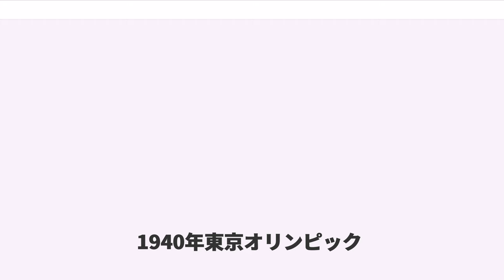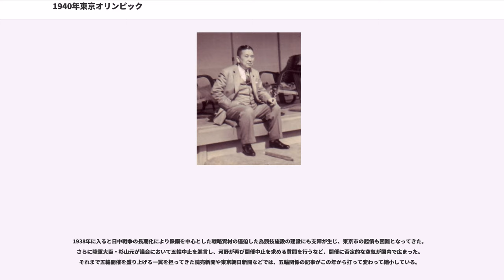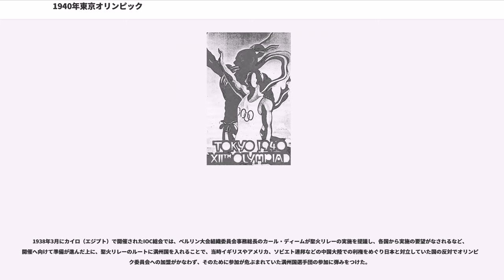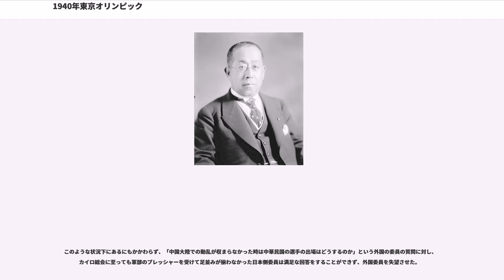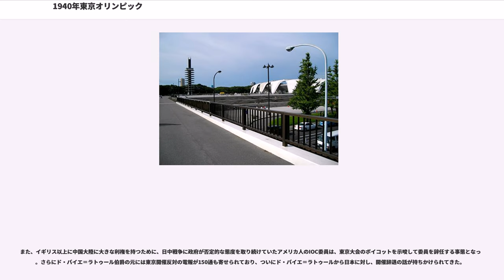1940年東京オリンピック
1940年東京オリンピック

1940年東京オリンピック（1940ねんとうきょうオリンピック）は、1940年（昭和15年）に日本の東京府東京市（現・東京都区部(東京23区)）で開催されることが予定されていた夏季オリンピックである。

史上初めて欧米以外の有色人種国家であり、アジアで行われる五輪大会、そして紀元二千六百年記念行事として準備が進められていたものの、支那事変の影響等から日本政府が開催権を返上、実現には至らなかった。

当時アジアにおける数少ない独立国で、かつ「五大国」の一つである日本の首都の東京での開催は、1936年（昭和11年）の国際オリンピック委員会（IOC）で決定し、それ以降には開催の準備が進められていたものの、支那事変の勃発や軍部の反対などから日本政府は1938年（昭和13年）7月にその実施の中止を決定した。1940年大会の代替地として、オリンピックの招致合戦で東京の次点であったヘルシンキが予定されたが、第二次世界大戦の勃発によりこちらも中止となった。

日本は第二次世界大戦での敗戦後、1960年（昭和35年）の夏季大会に東京を開催地として再び五輪開催地として立候補、東京での開催は「東京五輪」として1964年（昭和39年）に実現した。これがアジアで初であると同時に、有色人種国家初のオリンピック開催となった。

1929年（昭和4年）に、日本学生競技連盟会長の山本忠興は来日した国際陸上競技連盟（IAAF）会長・ジークフリード・エドストレーム（後のIOC会長）と会談し、日本での五輪開催は可能か否か、という話題に花を咲かせた。このエピソードが東京市当局や東京市長・永田秀次郎にも伝わり、にわかに五輪誘致の機運が高まってきた。翌1930年（昭和5年）にドイツで開催された世界学生陸上競技選手権から帰国した山本は、「オリンピック東京開催は俄然実現可能である」との調査報告書を市長あてに提出した。

1931年（昭和6年）10月28日、東京市会で「国際オリンピック競技大会開催に関する建議」が満場一致で採択された。主会場には、東京府荏原郡駒沢町（現・東京都世田谷区）の駒沢ゴルフ場の跡地に計画の競技場群、および明治神宮外苑を充てるとした。

永田は欧州駐在特命全権大使や公使、さらにはジュネーヴの国際連盟事務局次長だった杉村陽太郎に宛てて招致運動への依頼状を送り、国内においては体育関係者、東京商工会議所に協力を依頼した。またアメリカ留学経験を持つ市会議員を派遣し、ロサンゼルスで開催されるIOC総会出席者への運動を行わせた。

1932年（昭和7年）に行われた当該総会の席上、日本代表はIOC会長に対し正式招待状を提出。こうして東京は、ローマ（イタリア）、バルセロナ（スペイン）、ヘルシンキ（フィンランド）、ブダペスト（ハンガリー）、アレクサンドリア（エジプト）、ブエノスアイレス（アルゼンチン）、リオデジャネイロ（ブラジル）、ダブリン（アイルランド）、トロント（カナダ）とともに、第12回国際オリンピック競技大会開催候補地として正式立候補したのであった。

1940年大会の開催地を決定する1935年にオスロ（ノルウェー）で開催されたIOC総会では、東京、ローマおよびヘルシンキの3市の争いとなった。当時は、開催都市はその5年前の総会で決定するルールであった。東京開催の障害要因としては「夏季の高温多雨」、「欧米から遠く離れていることによる旅費・時間の問題（当時欧米以外において国内オリンピック委員会を持つ独立国は、アジアでは日本と中華民国、アフガニスタン程度で、植民地ながら独自の国内オリンピック委員会を持っていたイギリス領インド・アメリカ領フィリピンを加えても10にも満たず、他にも南アメリカ諸国やオセアニアなどごく少数であった）」が挙げられた。

東京市は前者に関しては、例えばフランスのマルセイユに比べてもはるかに涼しいこと、後者に関しては参加希望国当たり100万円の補助を行うことを述べて反論したが、それを受けて他の2市も同様の旅費、宿泊費補助プランを公表するなど、招致合戦は白熱した。

1924年からIOC委員を務めていた法学博士の岸清一が、1933年10月に病没した。1934年（昭和9年）11月27日、別のIOC委員副島道正は、高松宮宣仁親王（海軍大尉、昭和天皇実弟）を訪ね、「開催権はイ...